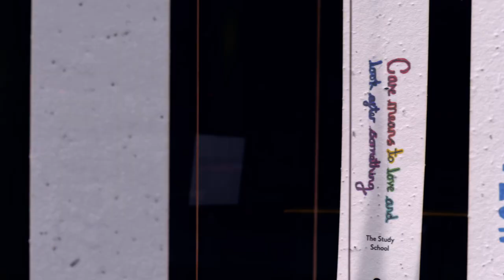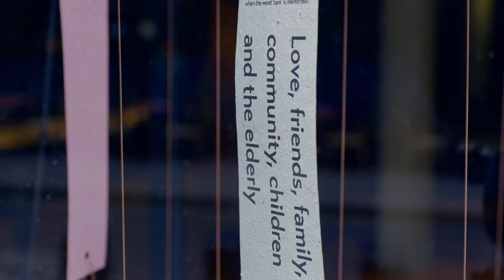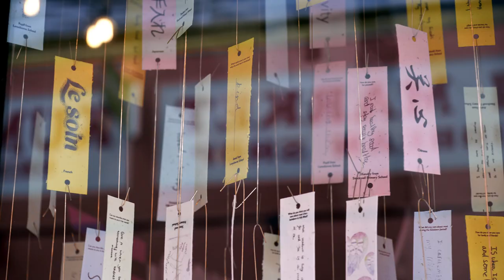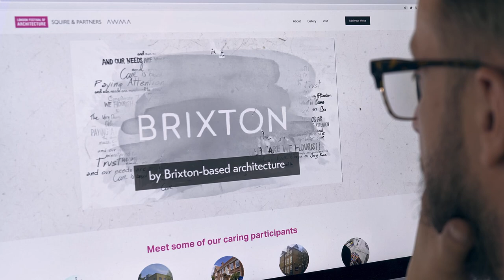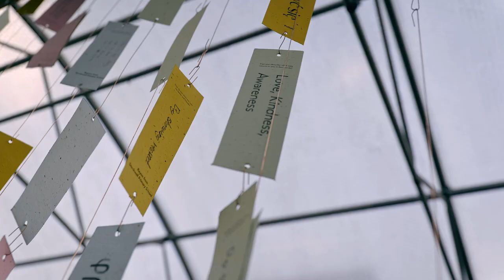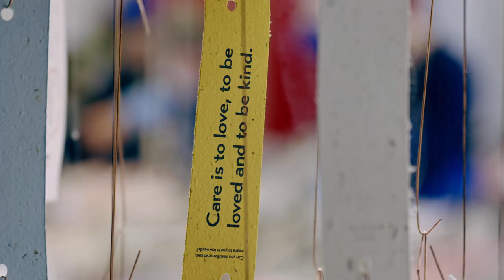Who Cares? — An installation for London Festival of Architecture 2021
‘Who Cares?’ is an installation for the London Festival of Architecture, by Brixton based design/architecture studios AWMA and Squire & Partners, which explores and showcases what care means to communities.

Following a call for submissions, we set out to identify how we care and how who we care for has changed over the past year as we grapple with the fallout of a global pandemic.

Drawing inspiration from colourful prayer flags, submissions printed on seed-infused recycled paper will be suspended in the windows of The Department Store, the greenhouse in Pop Brixton and the Re:Sole hub in Brixton Village, all forming an art installation and symbol of care that residents and friends of Brixton can enjoy.

The installation will evolve throughout the month of June, inviting visitors to stop and contemplate what care means to them. Once the display is dismantled, the seed paper will be gifted to friends of Brixton to plant, giving the installation a life after the festival through community seed dispersion.

With thanks to: Hill Mead Primary School, Kids Kreate, Lansdowne School, Stockwell Primary School and The Study.